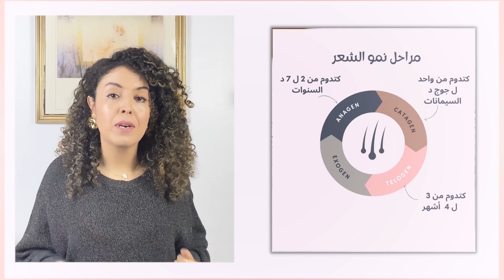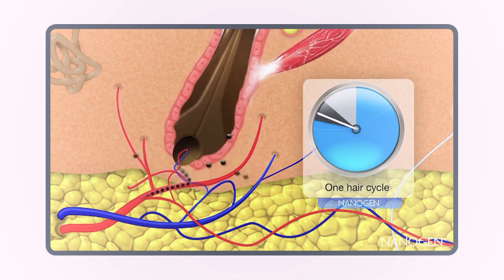نمو الشعر: علاش شعرك مكايطوالش/ و شنو الحلول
سوق نمو الشعر وتطويله يقدر بملايير الدولارات في الولايات المتحدة لوحدها، و في سنة 2020 قدر هذا السوق
بـ 3.59 مليار دولار.
نمو الشعر وكما رأينا في الفيديو تساقط الشعر بالمناسبة، من لم يشاهده، فرابطه موجود بصندوق الوصف
يمر من 3 مراحل أساسية : مرحلة الـ
 "ANAGEN"
وهي أطول مدة حيث تدوم من سنتين إلى 7 سنوات و فيها ينمو الشعر
مرحلة الـ "CATAGEN"
حيث تنفصل خلالها الشعرة عن البصيلة و تدوم من أسبوع إلى أسبوعين
ثم مرحلة الـ
 "TELOGEN"
 أو مرحلة الراحة "Resting Phase"
وفيها ترتاح البصيلة لمدة 3 إلى 4 شهور
و أخيرا مرحلة الـ
"EXOGEN"
وهي مرحلة تساقط الشعر
سندع جانبا مرحلتي
 "CATAGEN" و "TELOGEN"
و نركز على مرحلة الـ
"ANAGEN"
لأنها المرحلة المهمة
هل تعلمون أن مرحلة الـ
"ANAGEN"
مسؤولة على نمو الشعر، و مسؤولة على طوله ايضا ؟
كيف؟ هذا ما سنراه فالفيديو.
عندما نقول أن مرحلة الـ
 "ANAGEN" تدوم من سنتين إلى 7 سنوات
يعني أن لكل شخص مدة
 "ANAGEN" مختلفة
فهناك من مرحلة الانجين تدوم عنده سنتين أو 3 أو 7 سنوات
فمثلا إذا كانت فترة الـ "ANAGEN"
لديك هي سنتين و معدل نمو شعر ما بين 1.25 سم و 1.5 سم في الشهر
إذا ضربنا مثلا سنتين أي 24 شهرا في 1.25
فسنحصل على ... 30 سم , يعني أن شعرك قد يطول إلى 30 سم
لماذا؟ لأنه عندما تخرج الشعرة من البصيلة و تبدأ في النمو
فتنمو .. و تنمو .. و تنمو ... لمدة سنتين ثم تدخل مرحلة الـ "CATAGEN"
ثم بعد ذلك يتوقف نموها.
إذا ما خطب هذا الـ
 "ANAGEN"؟
إذا كانت لدي سنتين فقط من هذه الفترة، ألا يمكنني الزيادة فيها أكثر من 30 سنم؟
ألا يوجد حل لذلك؟
بلى، هناك حل.
رمضان على الأبواب، فعليك بالدعاء كل ليلة،
يا رب ارزقني فترة "ANAGEN" بطول 7 أو 17 سنة
Diane Witt السيدة ذات الرقم القياسي كأطول شعر في العالم في كتاب جينيس
والذي وصل طوله لـ 3 أمتار
عندما بحثوا عن أسباب طول شعرها،
وجدو من بين الأسباب
أن مدة مرحلة الـ "ANAGEN" لديها 20 سنة
عدا الجينات و الأكل و الحالة الصحية، هل هناك عوامل أخرى متحكمة في الـ "ANAGEN"؟
و في نمو الشعر وزيادة مدتها و نقضانها؟
مراحل نمو الشعر، و خاصة مرحلة الـ "ANAGEN"،
تتحكم فيها مجموعة من الهرمونات والأنزيمات و البروتينات.
و التي نستطيع تقسيمها لنوعين
مجموعة محفزات نمو الشعر،
ومجموعة موانع نمو الشعر،
أو التي تساهم في ضمور بصيلة الشعر.
و هنا سنرى شريطا توضيحيا مبسطا لهذه المحفزات والموانع و كيف تعمل.
بعض الإشارات كهذه الإشارات السوداء تخبر الشعرة بأن تموت و تسقط
و أخرى، كهذه الزرقاء، تخبر بصيلة الشعر بالبدء في النمو و إنتاج الشعر
تمثل الإشارات الزرقاء عوامل النمو
ستلاحظون استمرار الإشارات الزرقاء حتى أواخر مرحلة الـ "ANAGEN"
محافظة على استمرار نمو الشعر.
عندما تعود الإشارات السوداء، تخبر الشعر بالتوقف ثم يموت
حاول هذا الفيديو شرح الأمر بطريقة مبسطة لكنه في الحقيقة اكثر تعقيدا من ذلك
خاصة إذا كانت موانع نمو الشعر تسبب ضمور بصيلة الشعر
كالصلع الوراثي
من بين الأشياء الموجودة في السوق و التي أثبتت فعاليتها
و تعطى لأنواع كثيرة من الصلع
هي minoxidil
لنرى الآن حالة عدم وجود موانع نمو الشعر، و أننا نريد زيادة محفزات نمو الشعر،
هل هناك بدائل طبيعية، مثبتة علميا،
تستطيع مساعدتنا في ذلك؟
في الفيديو القادم، سأتكلم عن هذه البدائل الطبيعية
المثبتة علميا على أنها تستطيع مساعدة أو تحفيز بصيلة الشعر على النمو
لكن أريد قول شيء آخر
تحدث اليوم عن مرحلة الـ "ANAGEN" وكيف تتحكم في نمو و طول الشعر
ولكن طول الشعر تتحكم فيه عوامل أخرى غير الـ "ANAGEN" و بصيلة الشعر
فمن بين العوامل الأساسية المتحكمة في ذلك
هي كيف نتعامل مع شعرنا، و الشعرة بالذات

Video topics:
علاش شعري مكيطوالش
شعري لا يطول
شعري لا يطول ابدا ما الحل
شعري لا يطول ابدا
لماذا شعري لا يطول
شعري لا ينمو ما الحل
محفزات نمو الشعر
العناية بالشعر
روتين العناية بالشعر
طرق العناية بالشعر
hair growth
نمو الشعر بسرعة
مشكل نمو الشعر
معدل نمو الشعر
زيت نمو الشعر
هل نمو الشعر يسبب الحكه
معدل نمو الشعر في الشهر
مراحل نمو الشعر بعد الزراعة
زيت النمل لمنع نمو الشعر
زيت السعد لتقليل نمو الشعر
محفزات نمو الشعر
الفيتامين المسؤول عن نمو الشعر